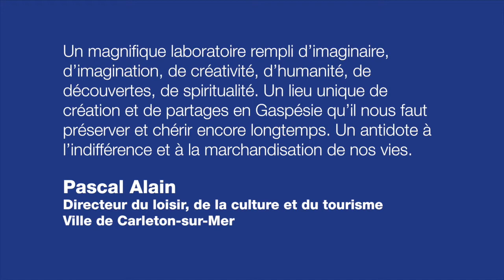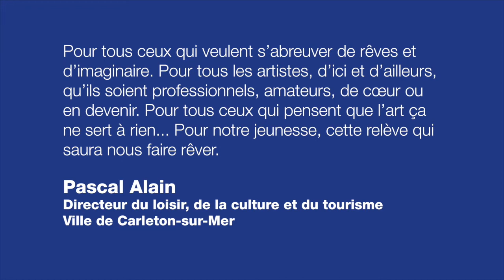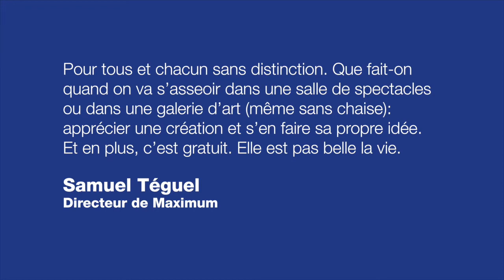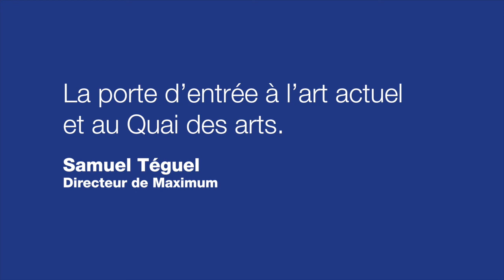Témoignages V&V 25 ans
Vidéo réalisée pour l'installation rétrospective 25 ans d'art actuel.

Avec la participation de :

Caroline Barriault, Pascal Alain, François Dion, Yves Gonthier et Samuel Téguel

L’année 2015 marque les 25 ans d’existence du Centre d’artistes Vaste et Vague.

L’installation rétrospective 25 ans d’art actuel plonge dans l’histoire du Centre grâce à des archives, photos et vidéos.